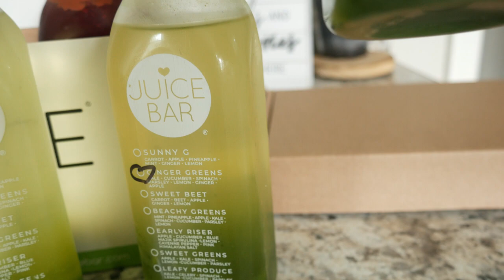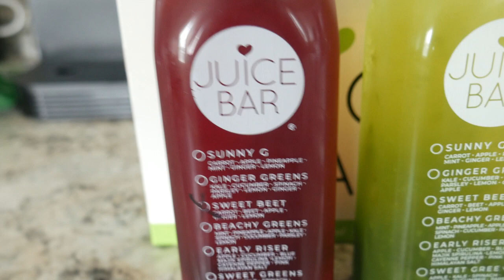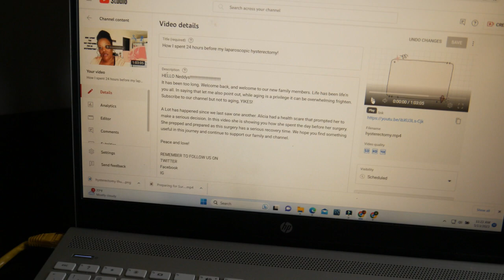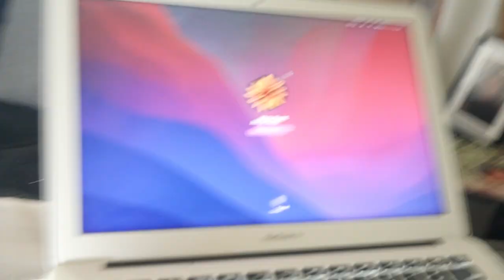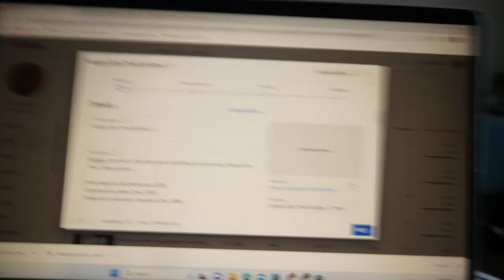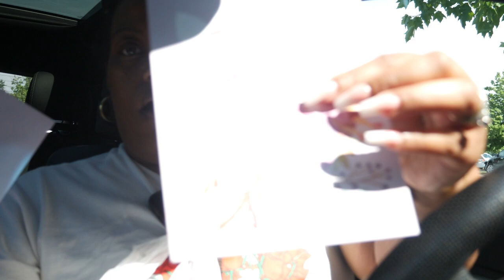Hysterectomy Post Op Days 8-14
Neddys, I am now on the other side of this thing and recovering. Check out days 8-14!

Comment and share if you CARE